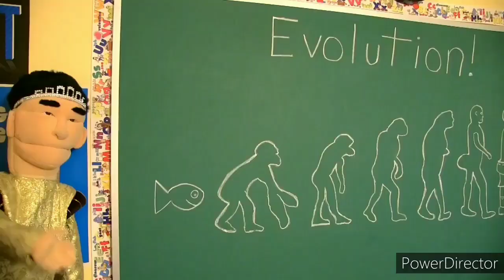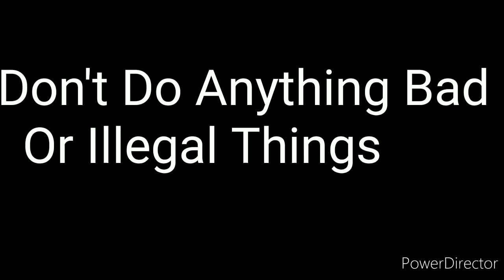Jeffy Monkey Did Something Very illegal!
Dang It Monkey Jeffy

This Is From SML Movie: Jeffy The Monkey!